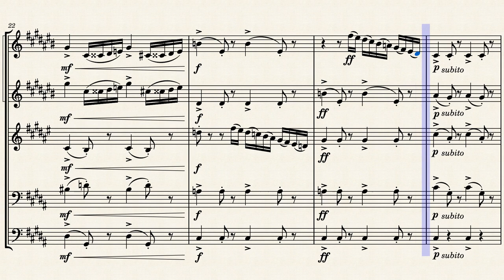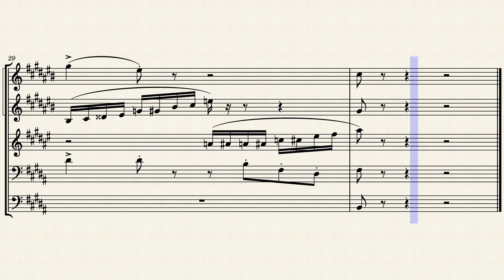Tuileries from Pictures at an Exhibition - Brass Quintet